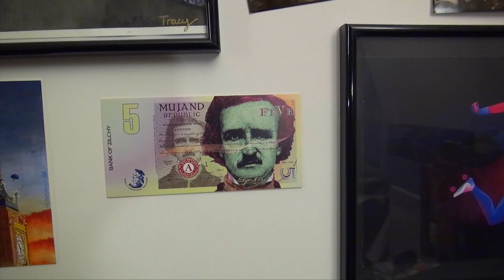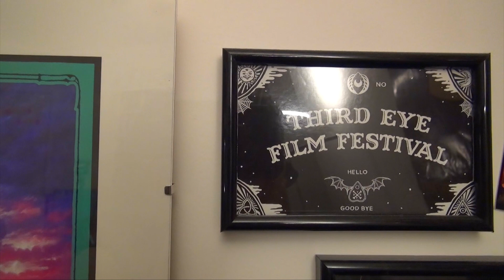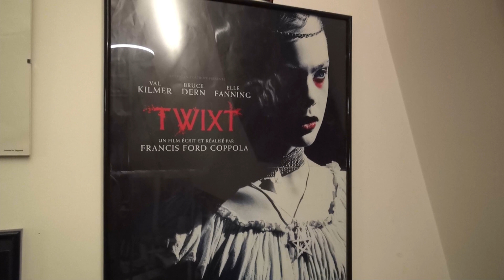31 Questions sur les films d'horreur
Je me lance moi aussi dans le challenge du "month of macabre" en répondant aux 31 questions sur les films d'horreur et moi.